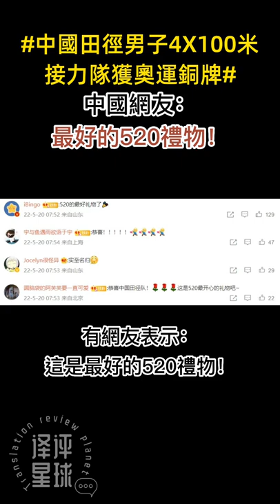中國田徑男子4X100米接力隊獲奧運銅牌 中國網友：這是最好的520禮物！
據新華社消息，國際奧會19日在洛桑召開執委會，宣佈中國田徑男子4X100米接力隊遞補獲得東京奧運會銅牌，由蘇炳添、謝震業、吳智强和湯星强組成的中國隊有六種管道獲得這枚遲到的獎牌。 根據國際奧會奧運獎牌重新發放的步驟，在國際奧會官宣之後，遞補獲得獎牌的運動員將收到所屬國家（地區）奧會的通知，然後選擇領取管道。